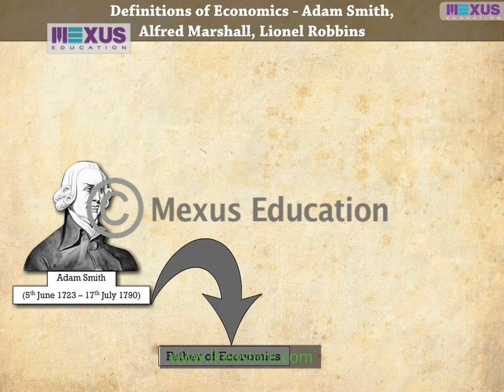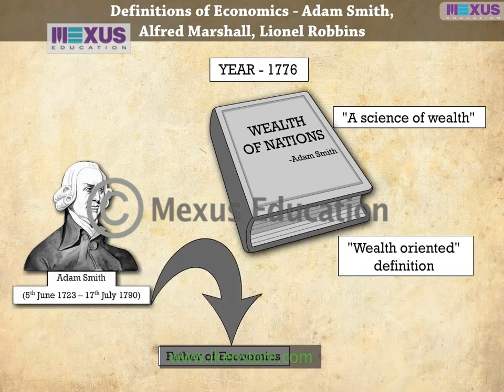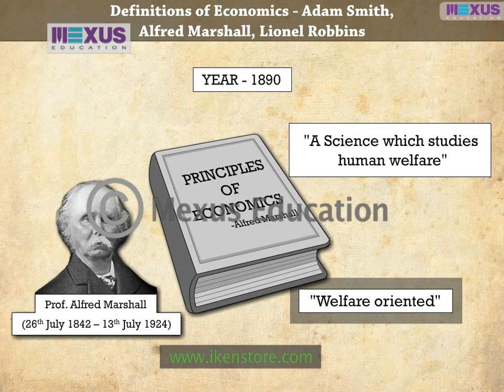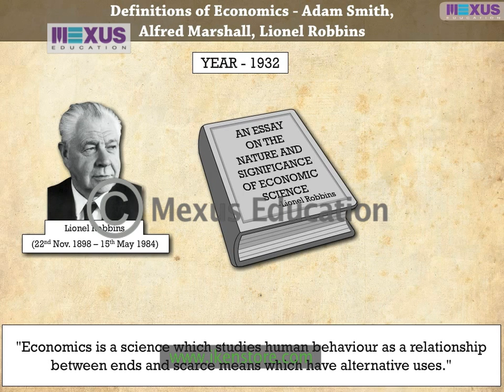Definitions of Economics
In this module, the learner will understand the definitions of economics given by Adam Smith, Alfred Marshall and Lionel Robbins.